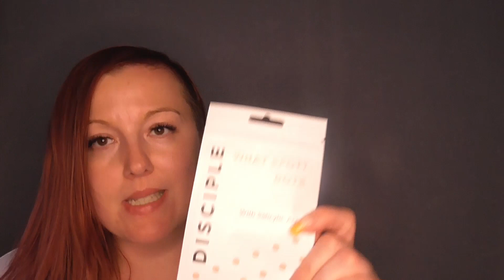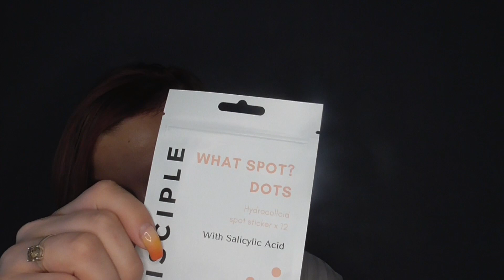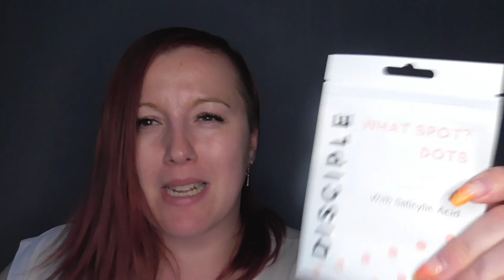Tym razem nie VLOGUJE 🙈 openbox pudełek BEUTY @lookfantastic @GlossyboxCoUk Ta cena zniewala z nóg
Dzień dobry w Środę 😍

Zaoraszam na film 🙂

Jeżeli przyjemnie się oglądało zostawcie kciuka w górę  👍🏻
Pogadajmy sobie w komentarzach 🫶🏻